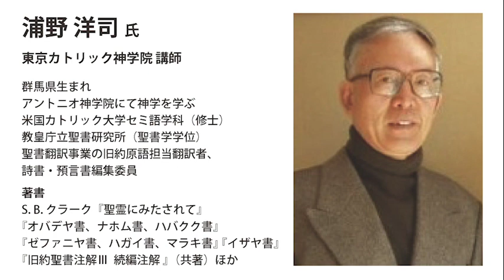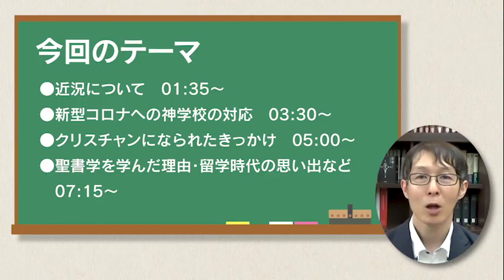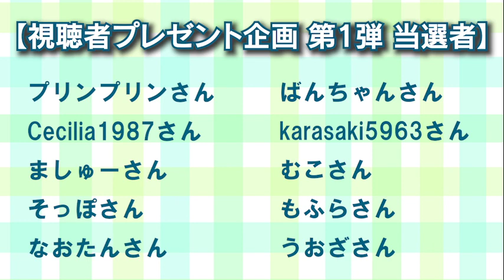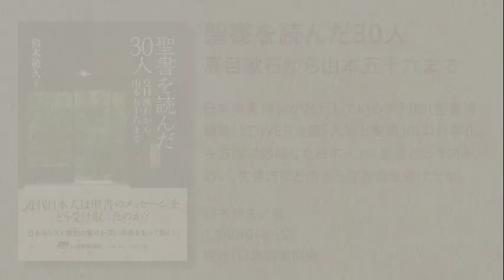【浦野洋司ｘJBS前編】「恐れるな、私があなたと共にいる」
お母様やカトリック信徒だった親友から受けた影響、米国留学時代に見た、語るも涙聞くも涙の夢の話など、少年期から青年期までの話を浦野洋司氏に伺いました。

【ゲスト】 浦野洋司（うらのようじ）
東京カトリック神学院講師。日本聖書協会として31年ぶりとなる邦訳 『聖書 聖書協会共同訳』 翻訳事業の旧約原語担当翻訳者を務めた。

 2020年7月31日収録
（前編）チャプターリスト
00:00　オープニング
01:35　近況について
03:30　新型コロナへの神学校の対応
05:00　クリスチャンになられたきっかけ
07:15　聖書学を学んだ理由・留学時代の思い出など
10:35　【視聴者プレゼント企画　第一弾】当選者発表
11:30 　エンディング

SNSもやっています。お気軽にフォローをお願いします！